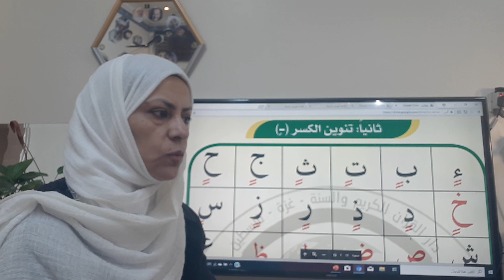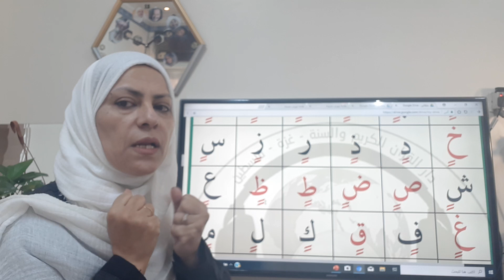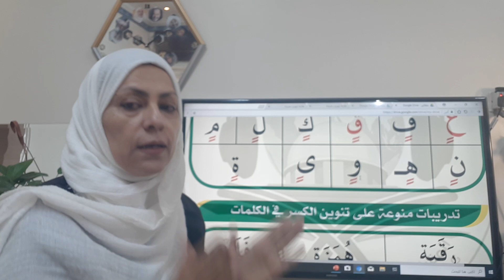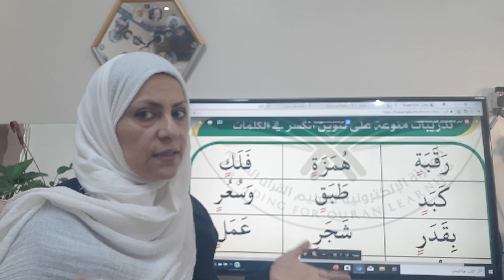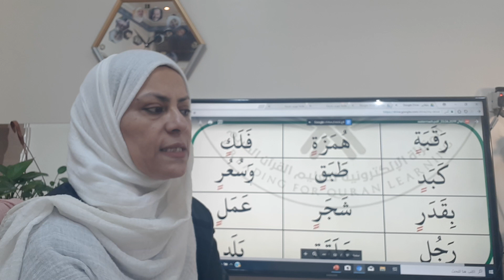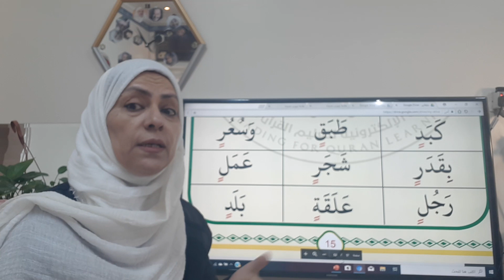القاعدة الذهبية تنوين الكسر